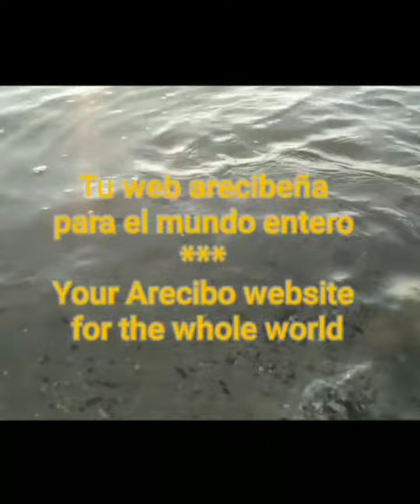U. S. Marines flag and anthem - instrumental 🇺🇸🇺🇸🇺🇸